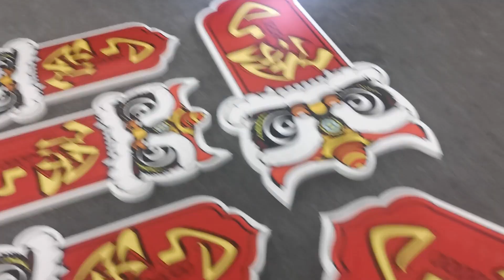IECHO PK1209 KT board cutting (5mm)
IECHO PK1209 is our newest large format PK machine, with a cutting area of 1200*900mm and the thickest material of 10mm. It can automatically load material sheets on the cutting table continuously, material stack up to 450mm, collecting area load capacity from the original 20 kg to 360 kg.